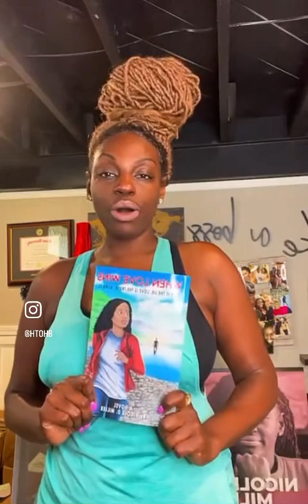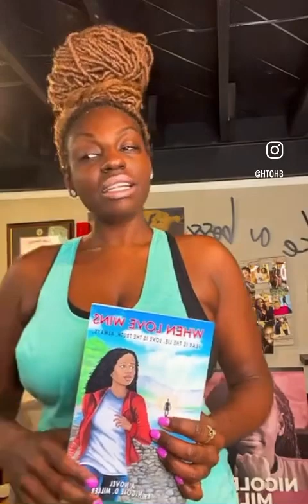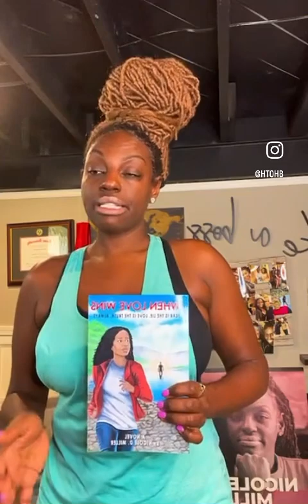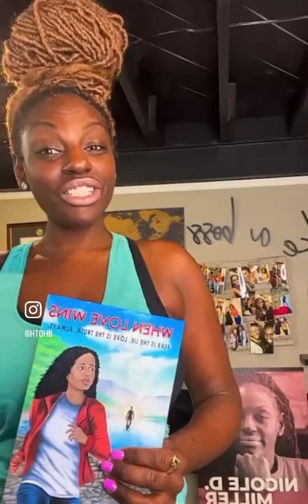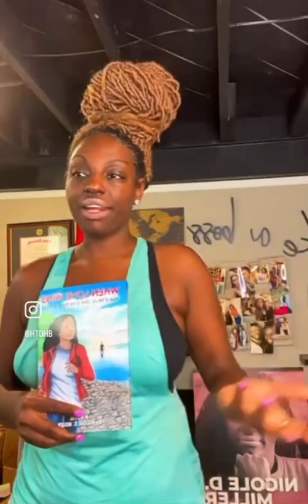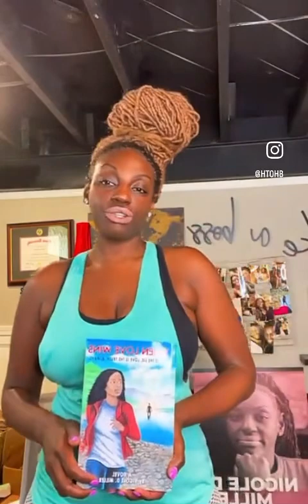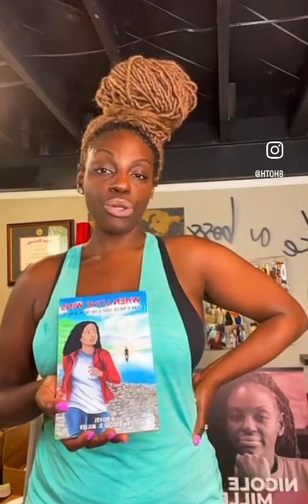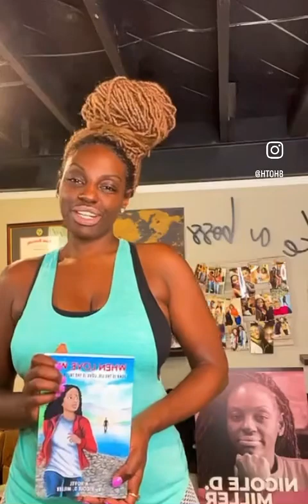If this resonates read the full blog “I Shouldn’t Be Here” at nicoledmiller.com😃